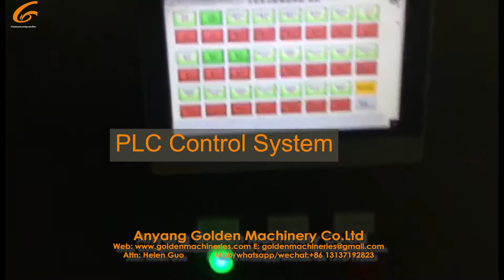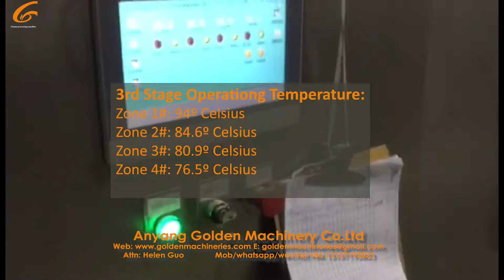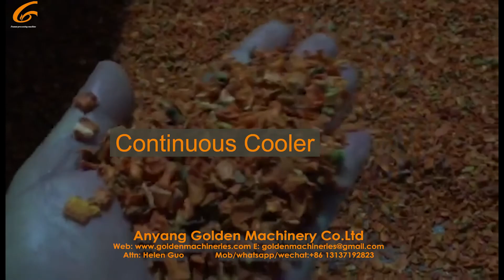How to Dry Carrots Flakes in the Oven? Golden Machinery Provides Low Temperature Dryer Machine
This video introduces carrots flakes drying by large gas oven, carrots flakes drying process adopts multiple stages low temperature dryer, several drying machines are composed by Multi-heating zones which drying temperature is controlled separately, then realize continuous drying process. The drying oven is high automatic design, reduce the risk of carrots flakes pollution with large extent, our gas oven is made of SUS304 material, carrots flakes drying plant reaches hygiene level of food industry.

Carrot is the most important root vegetables rich in bioactive compounds like carotenoids and dietary fibers, due to significant healthy properties and nutritious value, carrots are widely used in food industry.

Commonly carrots pass through below progress: Washing → Cutting → Dehydration → Screening → Manual Sorting → Metal Detecting → Packing

Today we begin from wet carrot flakes, by our drying roaster machine, carrot flakes get dried, easy to store. Roasting & Drying is typical process that uses hot air to heat peanuts evenly, roasting enhances the material indicating different roasting result, thus can satisfy various production.

Working Principle of Carrots Flakes Roaster
multifunctional drying roaster use 3 variable factors to control roaster and realize the optimized result, 1.roasting temperature is from 95-180°C (200 °F to 360 °F), 2.roasting belt speed is from 25-40hz, 3. Thickness of material is from 4-10mm. It is a continuous and fully automatic roasting process from feeding to dried Carrots Flakes. Among this carrots flakes drying process, we need keep carrots flakes natural and healthy properties, so all dryer zone work in low temperature (not more than 95C max.)

During roasting is undergoing, carrots flakes stay on the perforated stainless steel conveyor belt, hot air comes from top gas burners, is blown by air blower to the top of conveyor belt, at the same time, we equip with blade type wheel to distribute hot air evenly to everywhere of conveyor belt, at the same time, another hot air blower on the bottom of roasting belt is blowing hot air from bottom side, it occurs hot air recycle inside, the hot air flow can ensure each carrots flake is heated evenly & entirely. After roasting finishes, carrots flakes fall into conveying belt, then continuous cooler will take away extra heat on carrots flakes surface, after simple sorting, dried carrots flakes will be packed and store, waiting for further processing steps.

Make your roasting process intelligence is exactly what we’ve done with our multifunctional peanut roaster.
Designed to meet various roasting & drying purpose, Golden Machinery adopts the latest processing technology to ensure the most premium roasting drying result, our uniformed result not only shows on each nuts, but also one nut’s inside/outside roasting degree. As a conscientious practitioner, to maximize efficiency with the lowest operating cost, is the goal we always keep seeking for.
Golden Machinery is constantly engaged in designing of all nut processing line, manufacturing high quality equipment, optimizing your current production line, improving your food products quality. As a result of such integrated design changes, your particular processing line becomes more practical, efficient and humanized.

Our Business Field

PEANUT PRE-CLEANING PROCESS EQUIPMENT
* Peanut Harvestor Peanut Picking Machine Peanut Sheller
* Peanut De huller Peanut De stoner Peanut Sieving Machine
PEANUT ROASTING PROCESS EQUIPMENT
* Multifuctional Belt Peanut Roaster
*Multi-layer Low Temperature Dryer
*Batch Drum Roaster
*Rotary Coated Peanut/Flat Swing Roaster
*Caramlized Peanut Cooker * Electromagnetic Heat Radiation Oven
* Oil Roaster
PEANUT DEEP PROCESS EQUIPMENT
* Peanut Whole Blancher
* Peanut Split Blancher
* Wet Type Nut Skin Peeling Machine
* Peanut Chopper
* Peanut Slicer
* Peanut Powder Milling Machine
* Peanut Coating Seasoning Machine
 PEANUT BUTTER PROCESS EQUIPMENT
* Peanut Butter Ultrafine Grinder
* Peanut Butter Fine Grinding Mill
* Ribbon Blender
* Double Way Tubular Cooler
* Mixing Tank/Vacuum Tank
CONVEYOR
* Inclined Conveyor
* Horizontal Blet Conveyor
* Bucket Type Elevator
* Vertical Conveyor
* Elelectricmagnetic Feeder
* Hopers Bins and Air Cyclone

Attn: Helen Guo
skype:xmzzrs